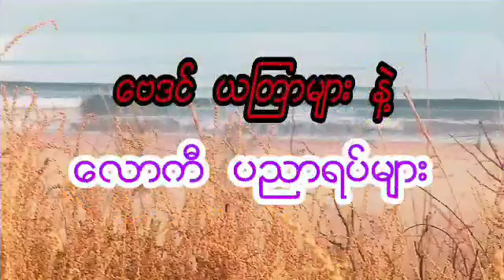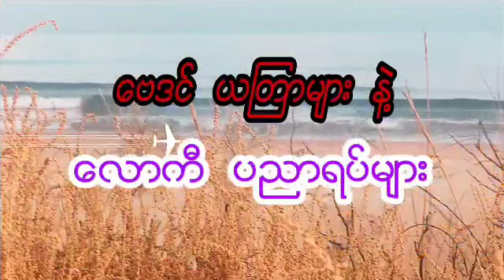9-လပိုင်း တစ်လတာအတွက် ပုဏ္ဏားတော် ဗေဒင်